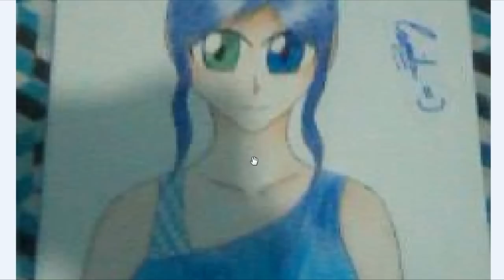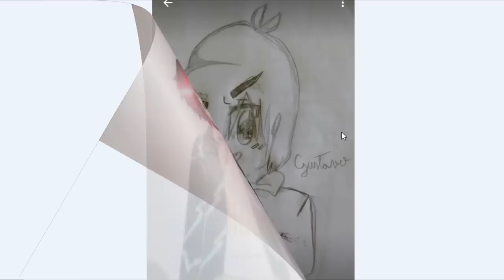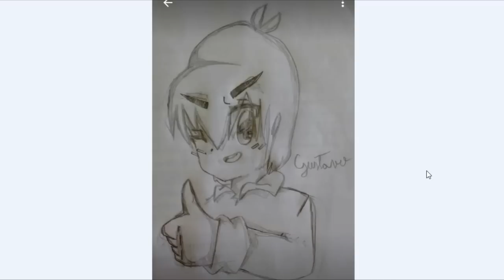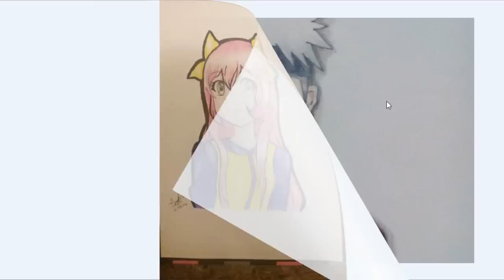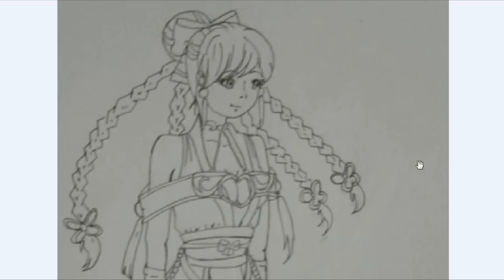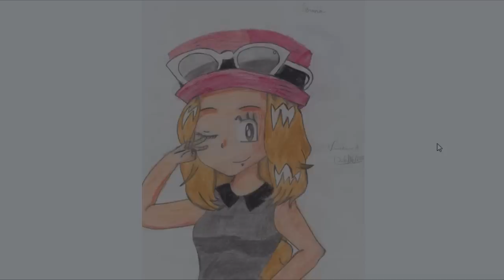Avaliação de Desenhos - Fanpage (Agosto/2016)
Avaliação dos desenhos dos inscritos enviados na fanpage do canal dia 22/08 ás 20h.

Envie uma carta para a Mônica:
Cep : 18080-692